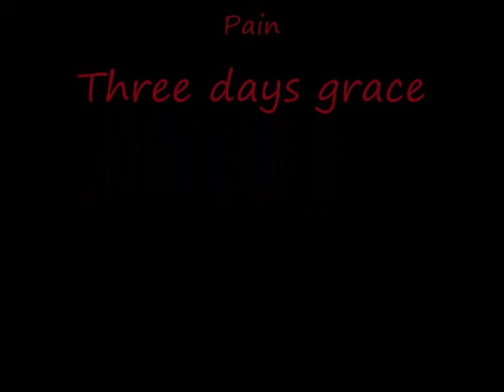Anub'Rekhan Normal runetotem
Anub'Rekhan Normal on the server runetotem